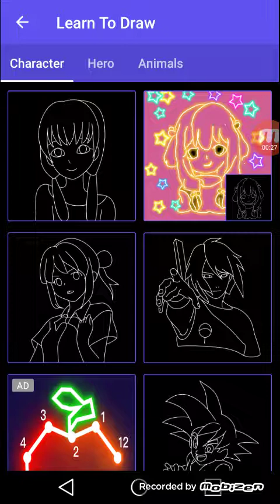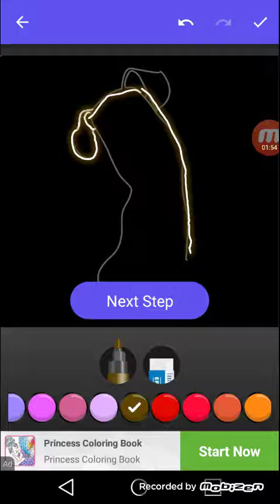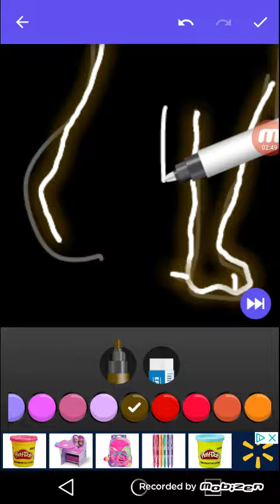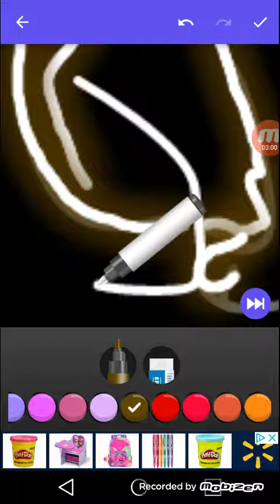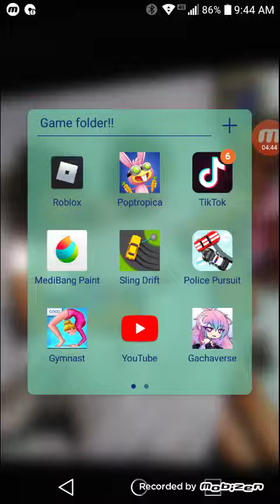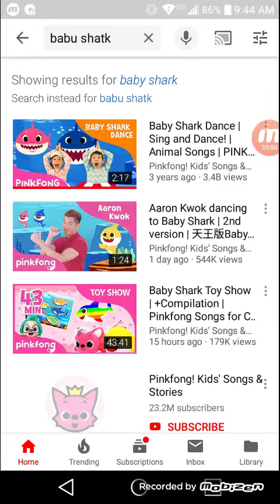Drawing and baby shark!!!